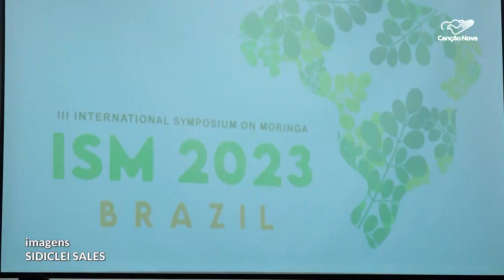Simpósio em SE discute benefícios oferecidos pela moringa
A moringa, árvore facilmente encontrada no Brasil é rica em nutrientes. Um simpósio internacional, em Sergipe, discute seus benefícios até a próxima sexta-feira, 10.

Reportagem de Silas Santos e Sidiclei Sales

Deus abençoe!